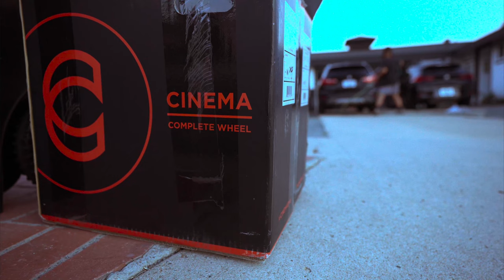CINEMA BMX - OUTTA THE BOX WITH CHAD KERLEY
Our dude Chad Kerley pops open a fresh package we sent out to him and gives you a look at our new FW22 apparel line, a sample of his upcoming CEEK 2 signature stealth seat, his signature CK pedals and a fresh set of Reynolds complete wheels. Get it all now...!